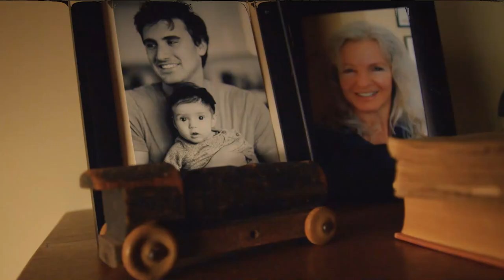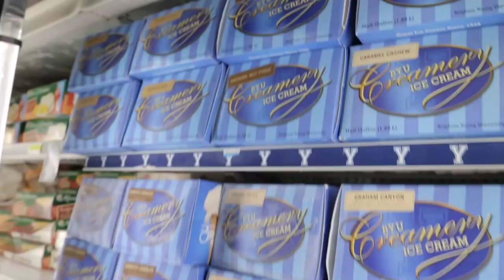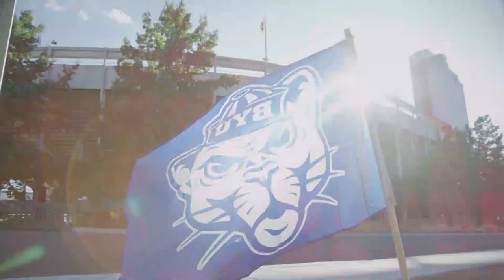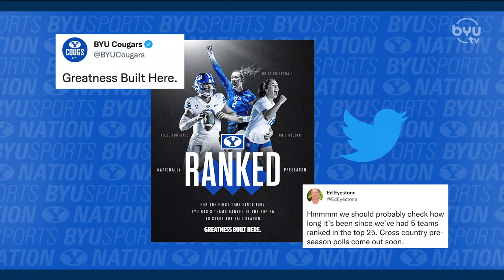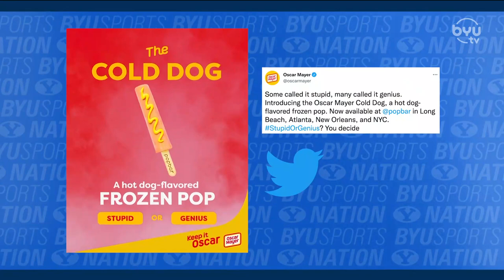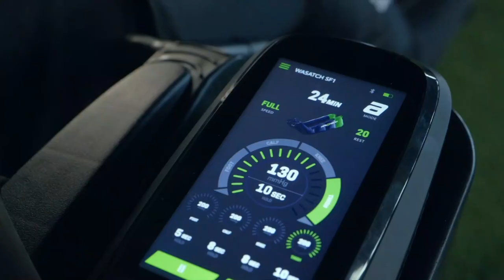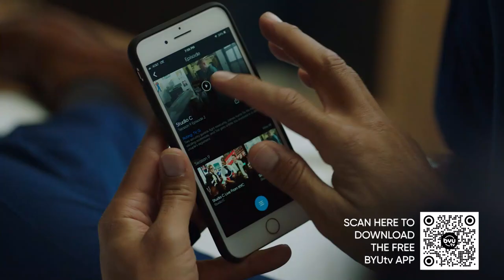BYU Football Stock with Cam Mellor | BYUSN Full Episode 8.26.22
Spencer and Dave talk about BYU football players and their stock with Cam Mellor and Jarom Jordon.